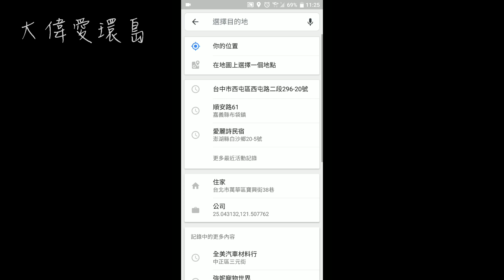【大偉愛環島VLOG.1】行前準備 機車環島行程怎麼安排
環島，是給自己考驗，為人生抹下一筆痕跡，走訪台灣各地，試著認識自己生長的土地，試著愛它，保護它。
單純把自己環島安排行程的經驗分享給大家，希望有幫助。